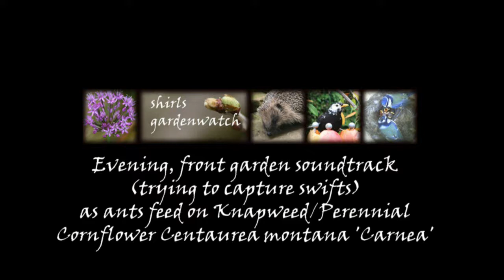Evening bird sound as ants feed on flower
Swifts were feeding high above the garden, this capture was intended to be of a pretty flower blowing gently as the evening soundtrack was attempted. Ants feeding on the flower were never considered. It was a cloudy, quiet night so the volume was increased in editing. Some traffic noise can be heard too as can Blackbirds calling.